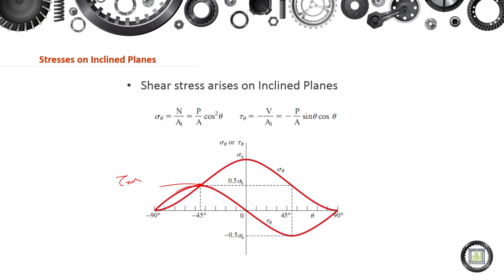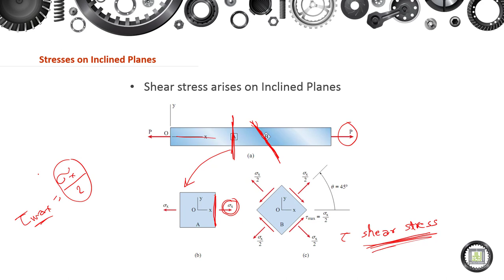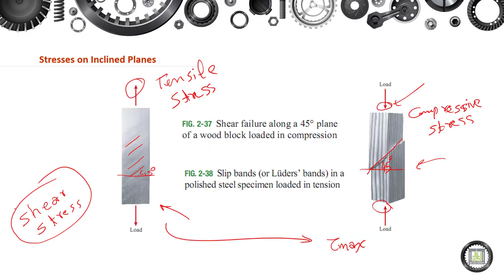Machine Elements Design - 1 | 3-3 | Stresses on Inclined Planes - 2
الوحدة 3 :  Failure Theories-Static Loading
الدرس 3 : Stresses on Inclined Planes - 2
- Failure due to Shear in Tensile or Compressive Loading.